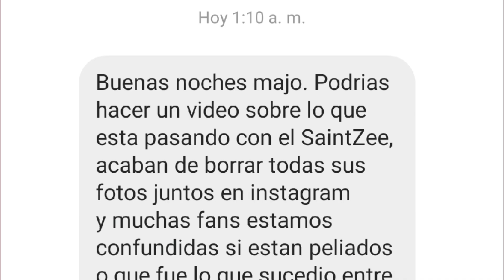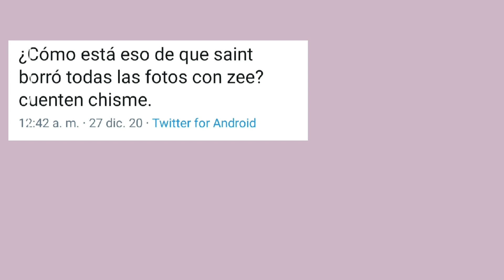¿Saint borro sus fotos con Zee? aclarando rumor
Te mando muchos brillitos